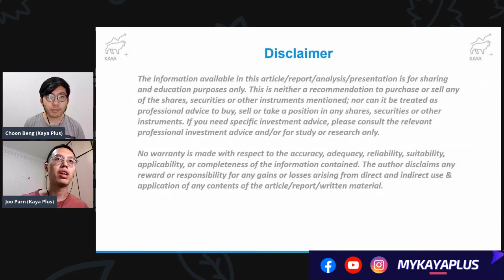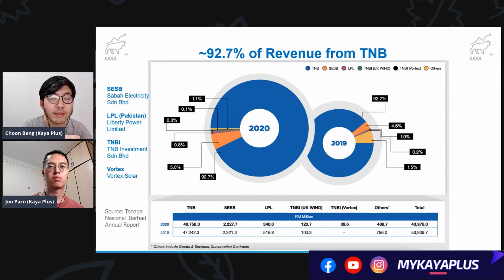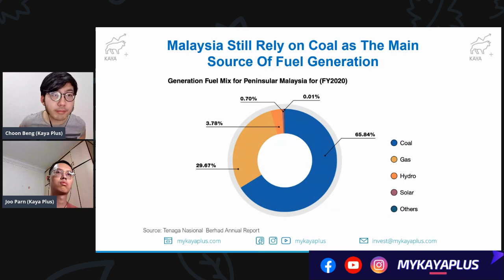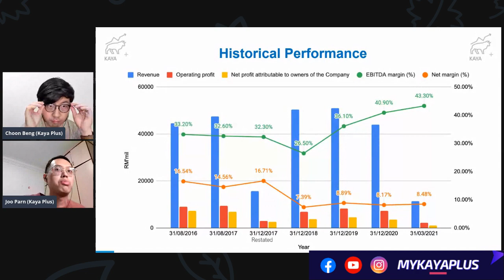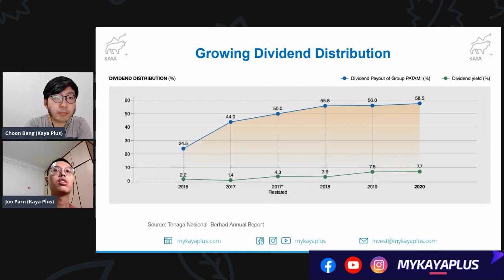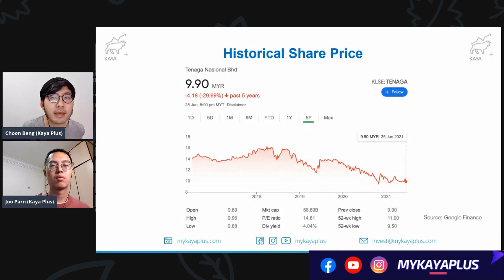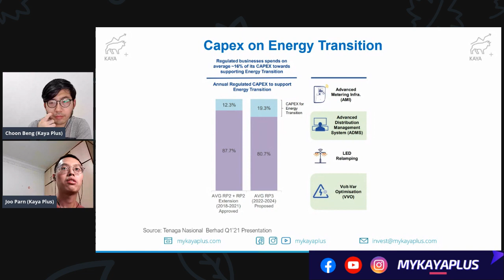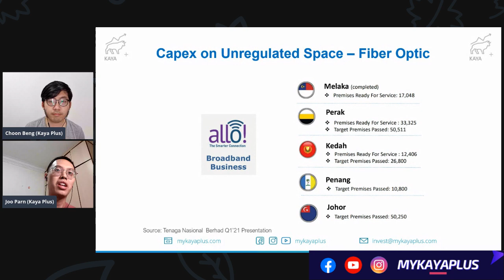Tenaga Nasional Berhad | Malaysia Stock | Stock Analysis | Kaya Plus Not So Late Night Show 20210701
Tenaga Nasional Berhad (TNB) - Largest electricity utility in Malaysia.
Sure Win Business - Stock Price Sure Up?

00:00 - Introduction
01:10 - Business Info
12:51 - Financial Info
20:09 - Valuation
26:06 - Outlook

Kaya Plus Premium Club - Private Group & Exclusive Content

✅ Everything you need to locate great dividend stocks!

Thematic Transcripts - In-depth dive into specific sectors & themes

➡️ Kaya Plus Not So Late Night Show

➡️ JuJuR - Judgement, Justification & Rationale (Financial Products, Programmes & Application Review)